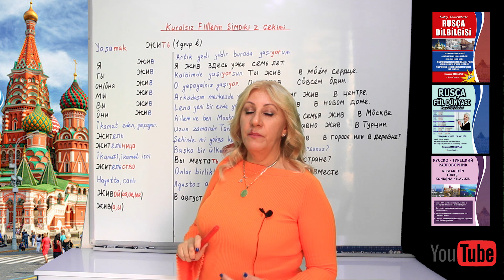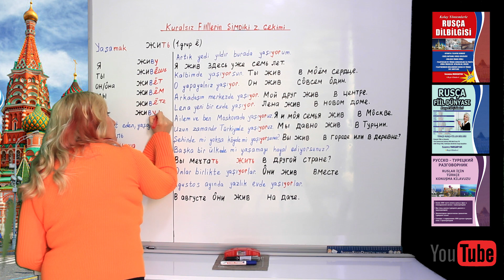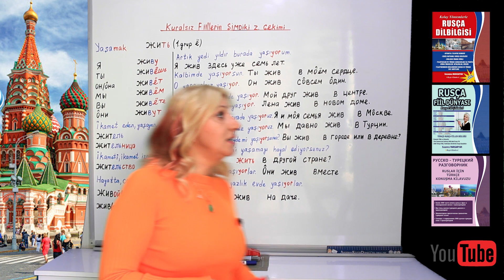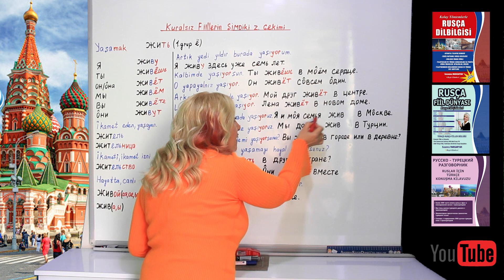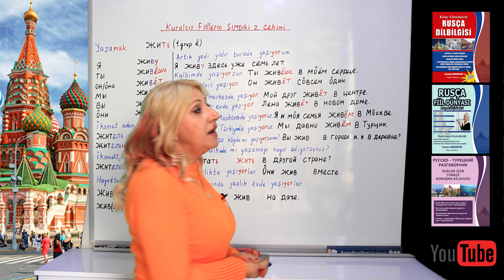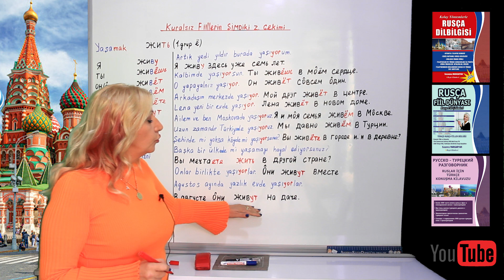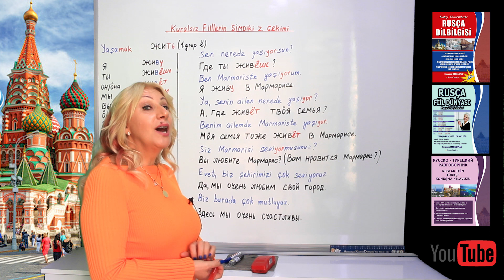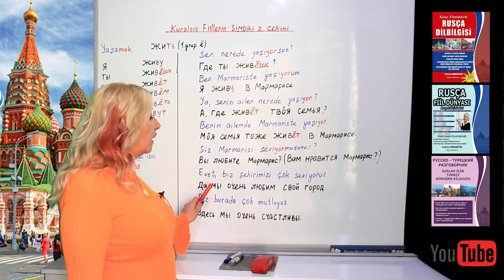Rusça Şimdiki Zaman Kuralsız Fiillerin Çekimleri (Yaşamak)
Rusça eğitim videolarımıza Rusça şimdiki zaman içinde yer alan yaşamak kuralsız fiilinin çekimlerini öğrenerek devam ediyoruz. Bu videomuzda ayrıca kuralsız fillerin çekimlerini soru şekilleri ile de göreceğiz.

Video İçeriği
00:00 Rusça Şimdiki Zaman Kuralsız Fiillerin Çekimleri (Yaşamak)
04:29 Rusça Şimdiki Zaman Kuralsız Fiillerin Çekimleri Alıştırmalar
07:44 Rusça Şimdiki Zaman Kuralsız Fiillerin Çekimleri Soru-Cevap Alıştırmalar (Yaşamak)

Kitap Satın Al:
Kolay Yöntemlerle Rusça Dilbilgisi

Rusça Öğreniyorum Kanal Tanıtımı:
Merhaba ben Susanna, Kolay Yöntemlerle Rusça Öğreniyorum kanalıma hoş geldiniz. Uzun yıllar süren Rusça Türkçe çeviri, çevirmenlik, eğitim öğretim tecrübelerim ile Rusça Dilbilgisi, Rusça Fiil Dünyası ve Ruslar İçin Türkçe Konuşma Kılavuzu kitaplarını yazdım.

Rusça derslerimizde bu videomuzda Rusça şimdiki zaman içerisinde bulunan yaşamak kuralsız fiilinin çekimlerini alıştırmalarla öğrendik. Rusça eğitimimizde günlük konuşmada cümleler kurabilmek için, Rusça Türkçe kelimeler, sayılar, saatler ve isimler kolay ezberleme anlama teknikleri ile verilecektir. Öğrendiklerinizi pekiştirebilmeniz için video açıklama alanında sözlük niteliğine alıştırmalar verilecektir. İlerleyen derslerimizde Rusça fiiller ve çekimleri ile sıfatlar detaylı anlatılacaktır.

Rusça öğrenmek istiyorsanız, Rusça nasıl öğrenilir ve nasıl konuşulur merak içindeyseniz, aradığınız her şey eksiksiz olarak video eğitimlerimizde.

YouTube SEO & Kanal Geliştirme: Mesut Demirbas
YouTube Para Kazanma Rehberi